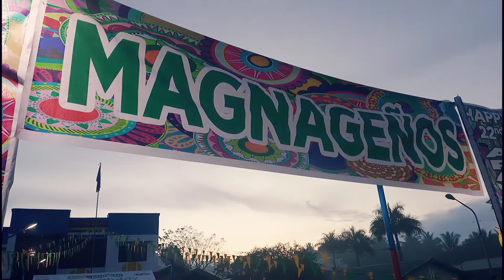Happy Araw Ng Baranggay Magnaga Day 3 (Pantukan Davao de Oro) 2021